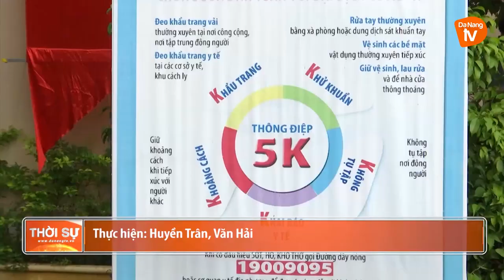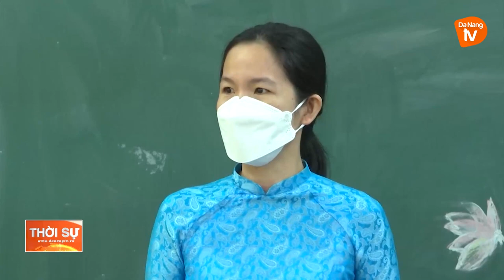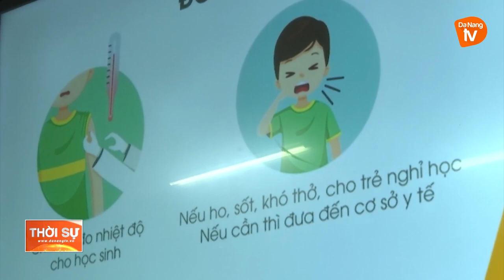ĐÀ NẴNG: TIẾP TỤC CHO HỌC SINH MỘT SỐ TRƯỜNG TRỞ LẠI HỌC TRỰC TIẾP